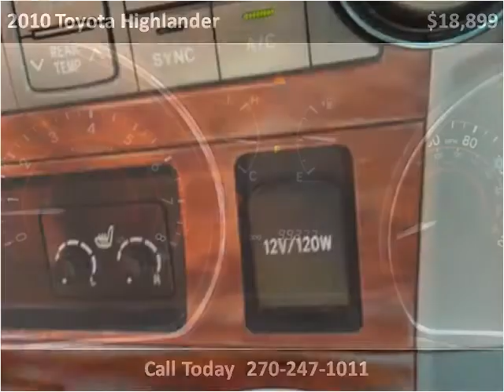2010 Toyota Highlander Used Cars Mayfield KY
This 2010 Toyota Highlander is available from Seay Motors - Mayfield.